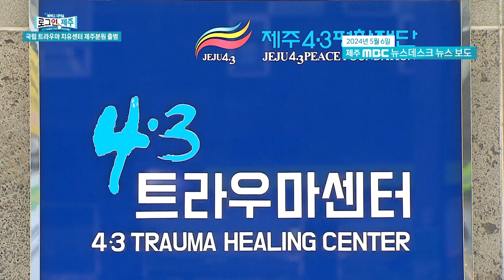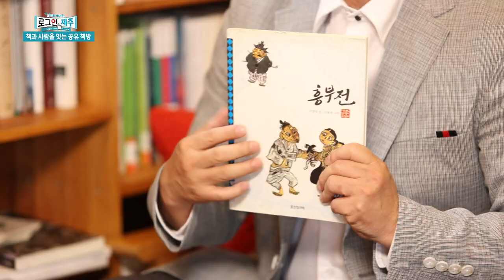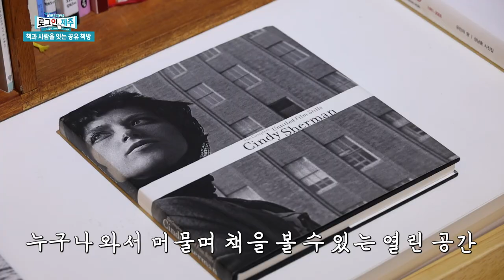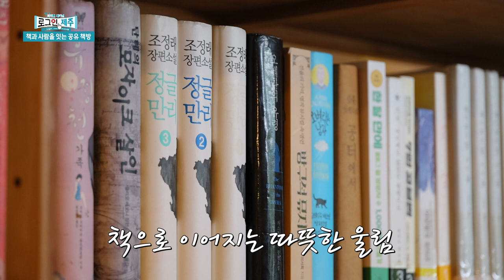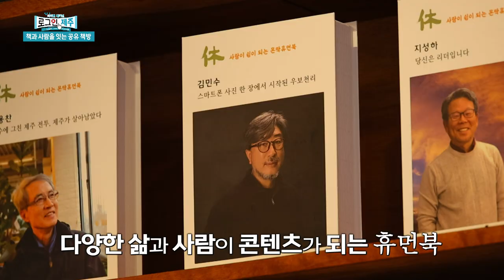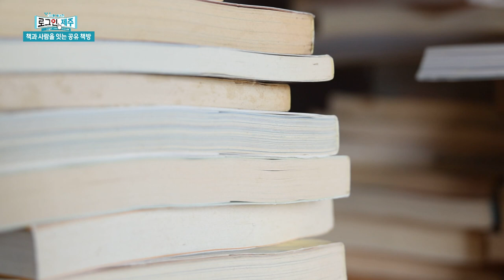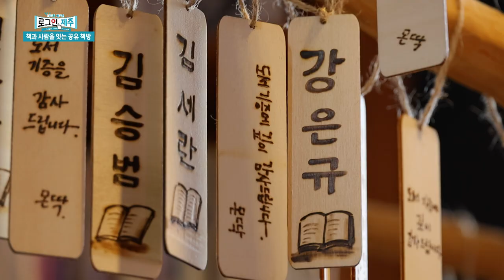잔치 잔치 열렸네! 동물과 힐링 테라피! 로그인 제주 ep.49 | 240517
1) 화제 – 힐링이 필요한 순간, 동물 테라피
2) 화제 – 우도 잔치 열리던 날
3) 시사 - 국립 트라우마치유센터 제주분원 출범
4) 문화 - 책과 사람을 잇는 공유 책방